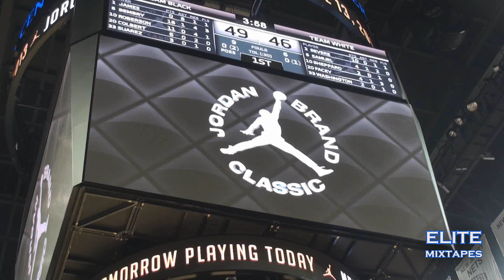Jordan Brand Classic 2013 Regional Game Recap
Highlights from the regional game of the 2013 Jordan Brand Classic.

Featuring Kyle Washington (NC State), Reggie Cameron (Georgetown), Jon Severe, Austin Colbert (Illinois), Kentan Facey (UConn), Mike Young (Pittsburgh), Chinonso Obokoh (Syracuse), Tyler Roberson (Syracuse), Shane Rector (Rutgers), Hassan Martin (Rhode Island) & more.

Follow @EliteMixtapesNC on Twitter